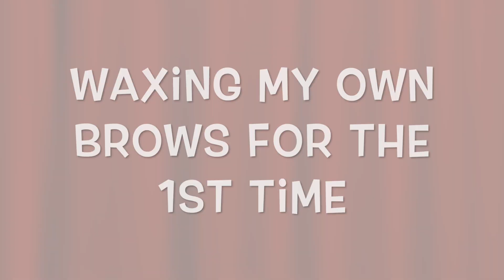Waxing my own brows for the 1st time 😱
Hola Guapas!
En este video les muestro como me depilo mis cejas con cera (wax) yo sola por primera vez, es un video divertido y que de alguna manera tiene cierta forma de aprendizaje.

Hello gorgeous!
In this video I show you how I wax my own brows for the first time. Its a fun video and somehow it has a little bit of learning.

Products I used:
Satin smooth Cleanser
Satin Smooth Oil
Satin Smooth Zinc soft wax
Gigi wax applications
Gigi wax removers
Satin smooth Aloe
Benefit Precisely brow pencil shade 3.5
ABH tweezers and brow trimmers
spoolie